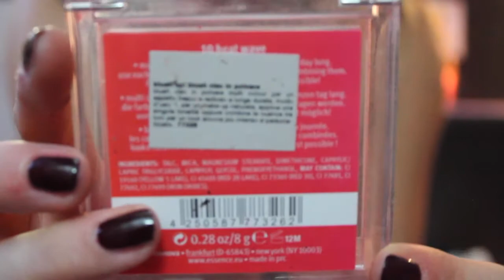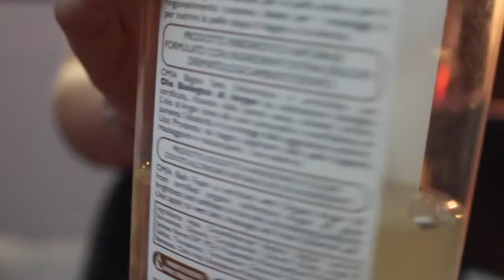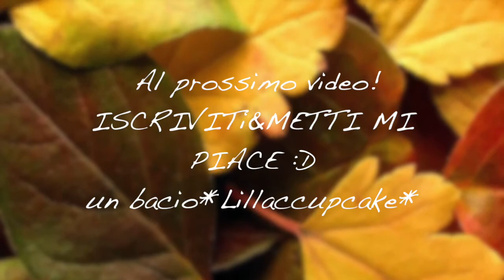♡ PREFERITI SETTEMBRE coll. Doramakeup981 | Lillaccupcake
Ciao ragazze :) Nuovo video in coll. con la mia splendida amica Dora!! Ovviamente, come ogni mese, questo è il video sui prodotti preferiti. Spero vi piaccia! Un bacione a Dora, e uno a voi :)

― Yves Saint-Laurent

Lillaccupcake